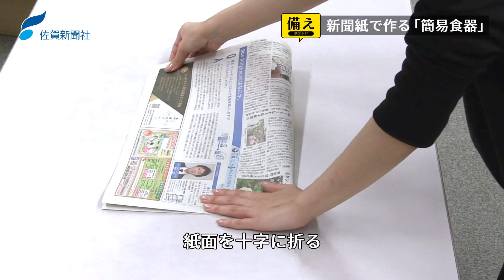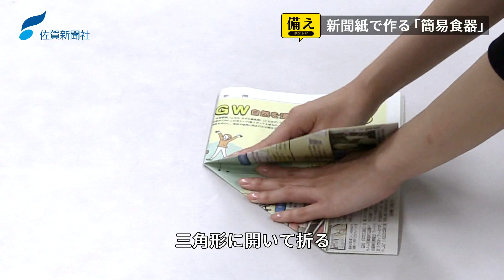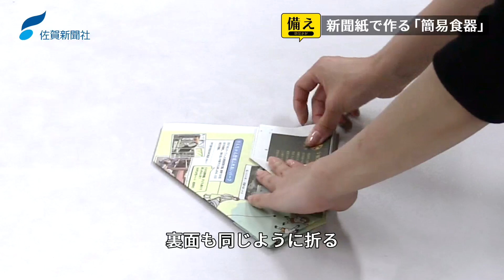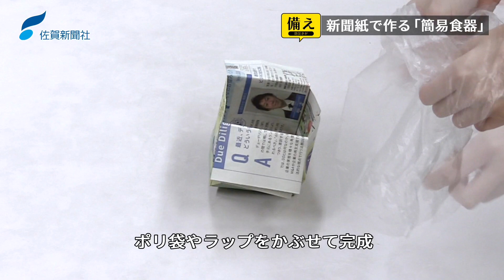‹備え 防災さが›新聞紙で作る「簡易食器」（2023年4月29日）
‹備え―防災さが›新聞紙が防災グッズに　寒さ対策、トイレ消臭に活用
読むだけでなく、生ごみを包んだり、ガラスの拭き掃除に使ったりと幅広い用途がある新聞紙。一手間を加えるだけで防災グッズに早変わりし、防寒対策や簡単な容器として役立つ。災害時に備え、佐賀市の佐賀新聞社で実践して使い勝手などを確かめた。

※日本財団の資料を基に作成

①SAGAのおいしいものと名産が満載！  🗾通販サイト「47クラブ」はこちら

② 🔍佐賀新聞が一部から購入できる「佐賀新聞 - STORES」はこちら